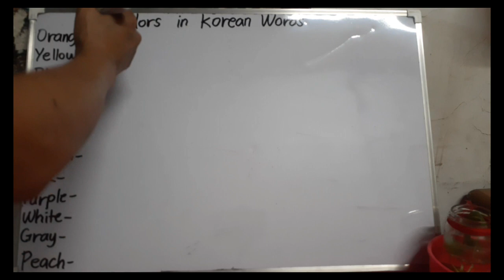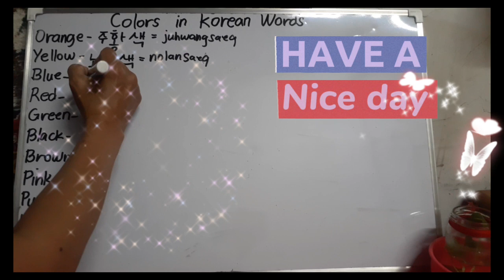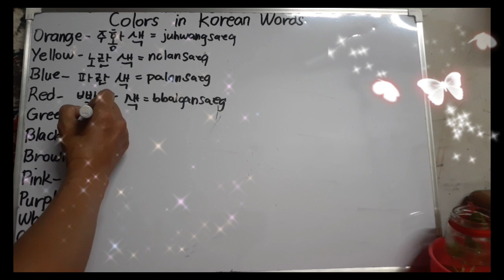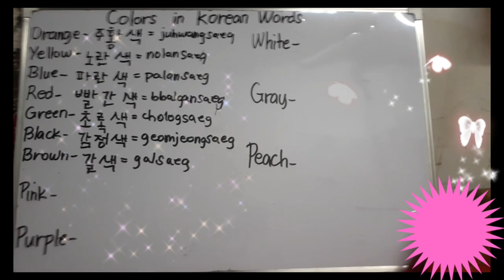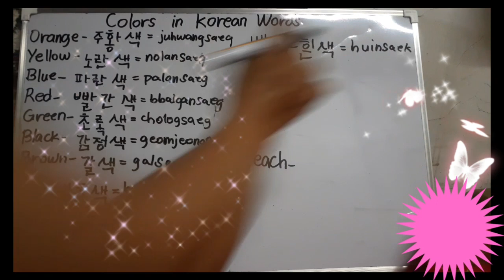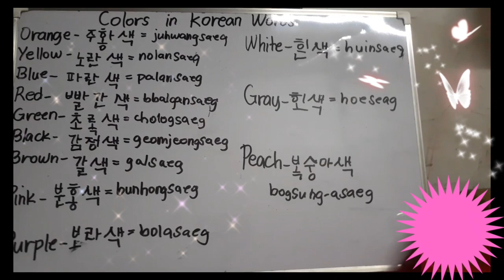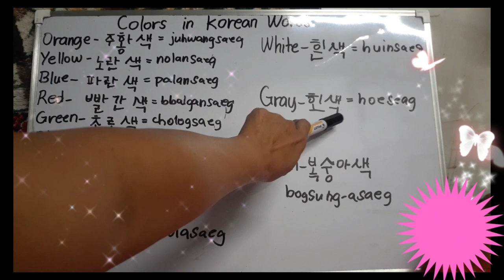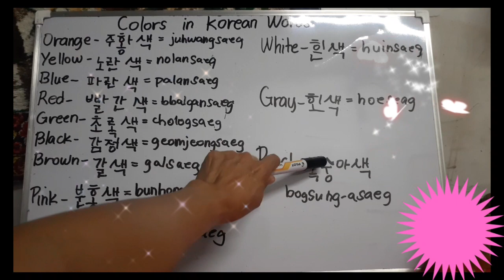KOREAN COLORS! RED, YELLOW, BLUE, GREEN, PINK, & More.@aikorenphillove💖💖💖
PAANO BIGKASIN ANG LAHAT NG KULAY SA KOREAN LANGUAGE!. Sa video na ito ay panibagong kaalaman ang matutuklasan. Enjoy your watching!